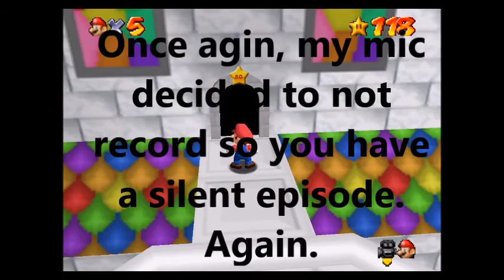Let's Play Super Mario Star Road! Part 14 - FINALE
In this episode, we do Bowser's Rainbow Rumble, Hidden Palace Finale,   and collect the 9 replica stars! And once again, my mic didn't work. ;3;